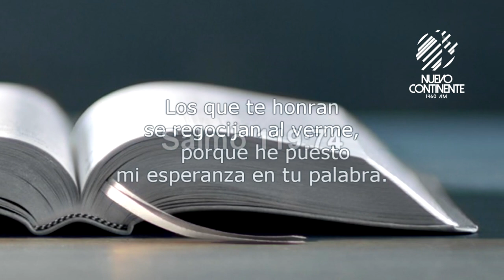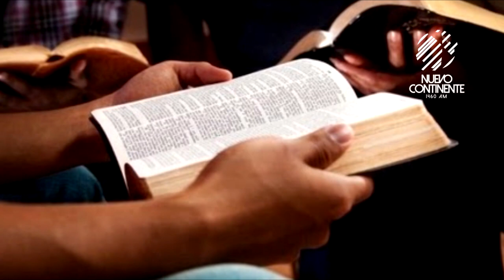No quitar - No añadir a la Palabra de Dios - Reflexión | Emisora Nuevo Continente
Reflexión con Delson Morales para este viernes 8 de octubre de 2021
(Grabado y publicado el martes 22 de octubre de 2019)